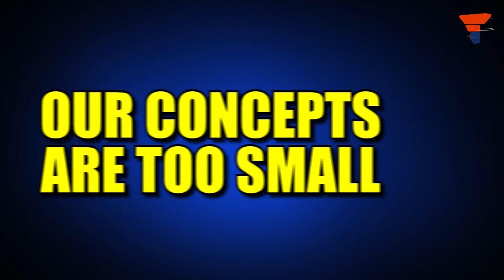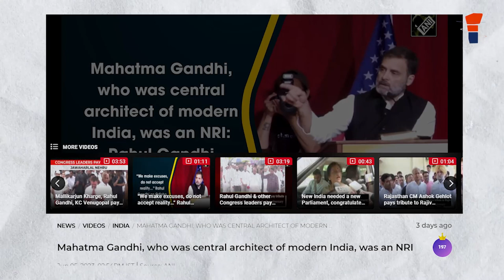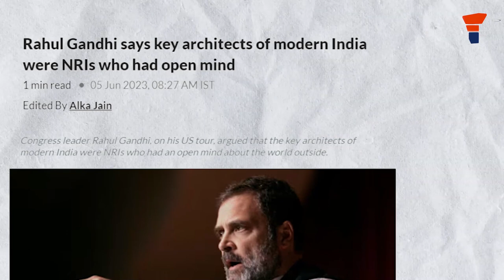Motilal was NRI. Patel was NRI. We are all NRIs, says Rahul Gandhi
In this video learn how Rahul Gandhi served us another dose of his peculiar wisdom.